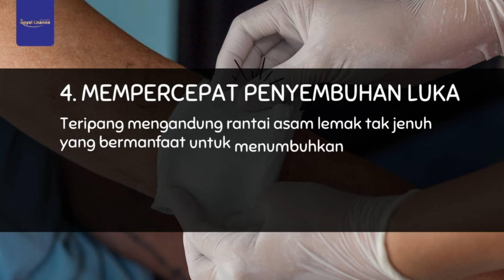9 Manfaat Gamat / Teripang Untuk Kesehatan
9 Manfaat Gamat / Teripang Untuk Kesehatan